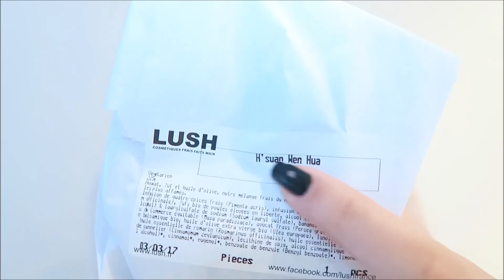JE TESTE LUSH AVEC VOUS !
↓ Allez on déroule ↓

***LIENS***

PERISCOPE|TOUTSIMPLEMENTMOI ou par twitter:  @TSM_YouTubeOff